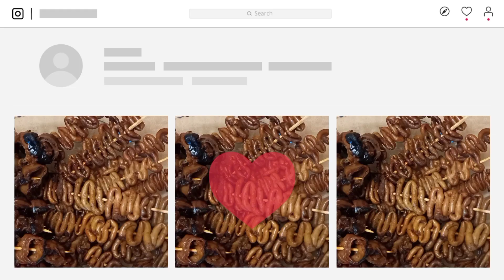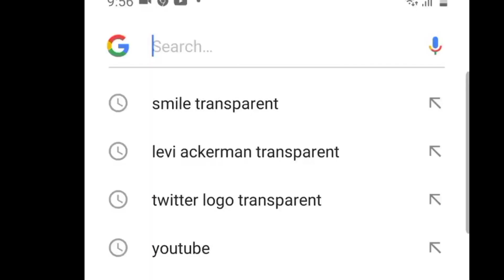isaw mukbang Mother and daughters